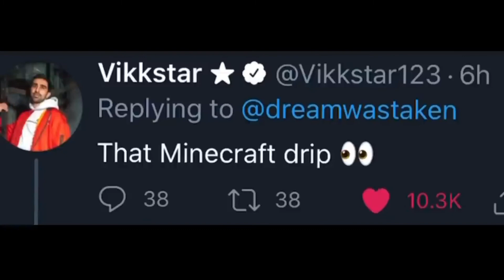Dream looks SNAZZY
Dream is looking very SNAZZY! 😆